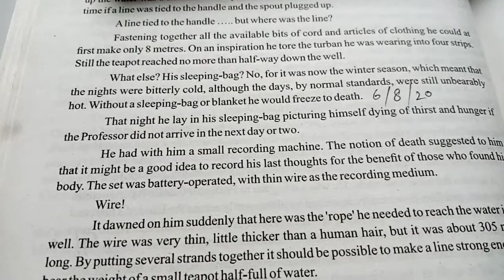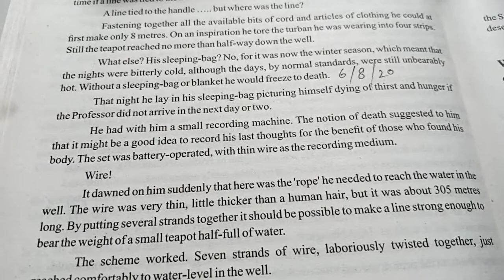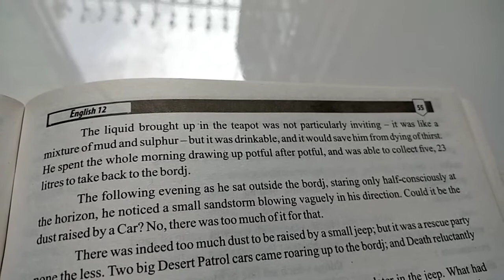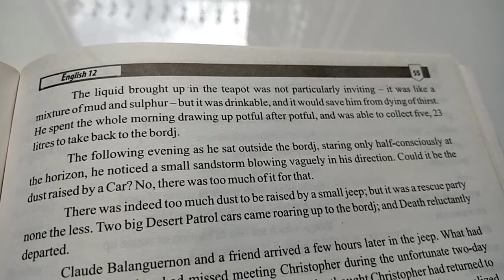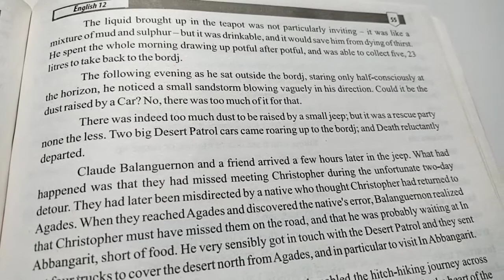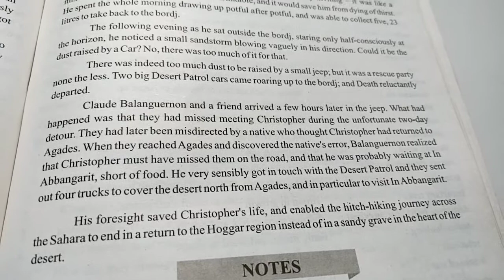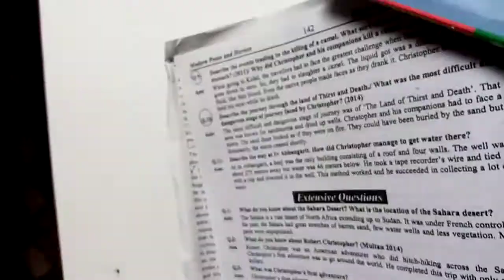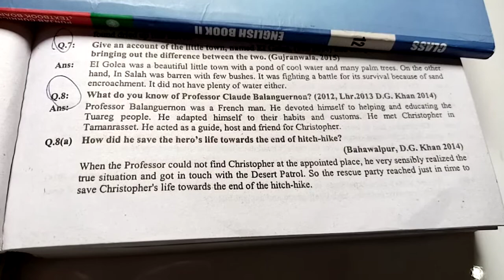2nd year,English,CH#12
HIITCH HICKING  ACROSS THE SAHARA